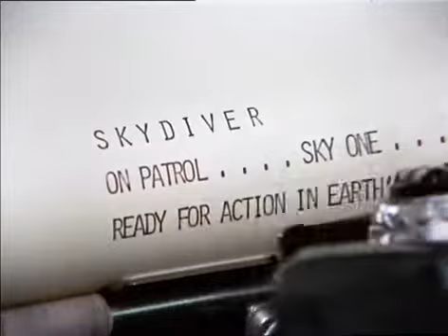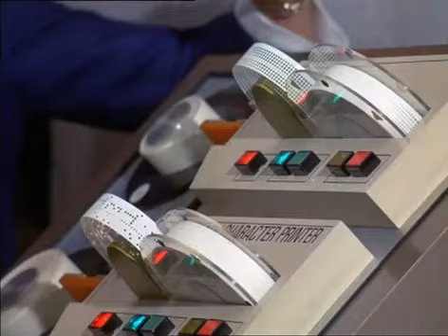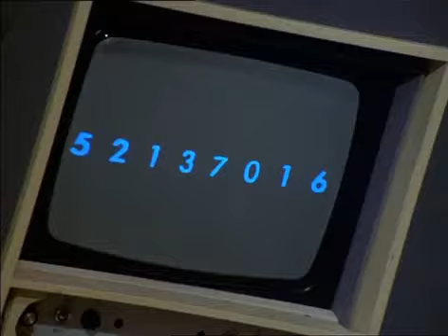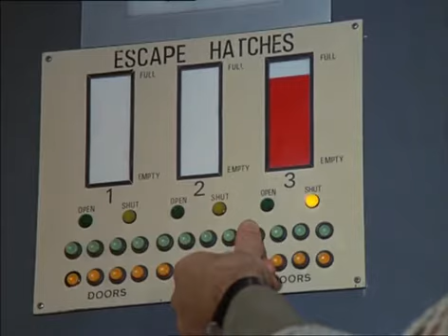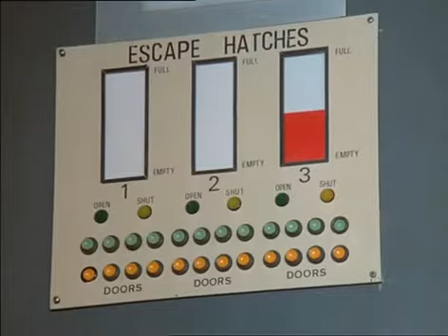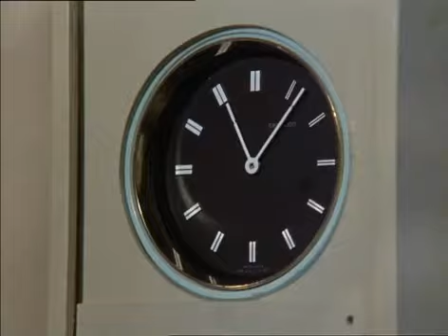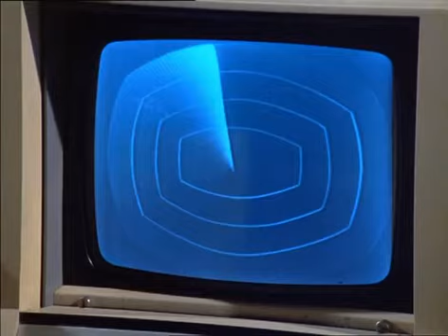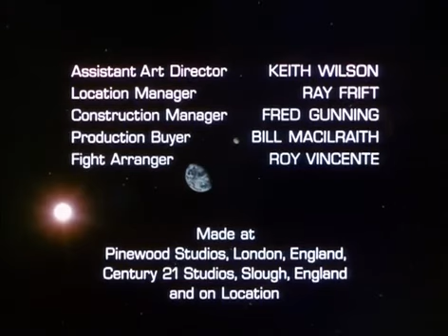UFO SHADO Cap23 Reflejos en el agua ESPAOLyoutube com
La tripulación del Skydiver descubre un extraño domo alienígena bajo las aguas del Atlántico. Cuando Straker y Foster van a espiar se llevan una gran sorpresa: En el interior del domo hay una replica exacta de los cuarteles de la SHADO y, lo que es peor, de todo su personal.